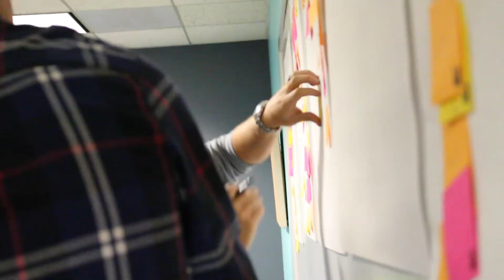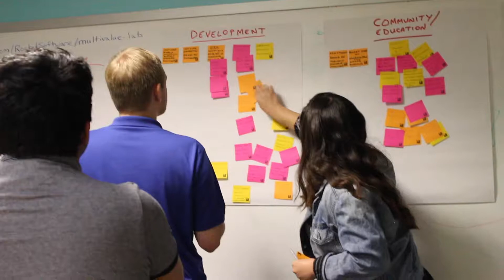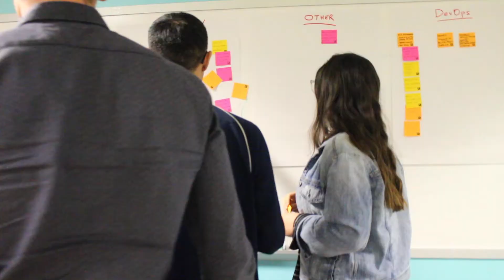MV GenNext Insights – Networking, Collaborating, Community Building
MV GenNext participants talk about GenNext LIVE, working with MV R&D, support, and building relationships with young MV developers across the globe.